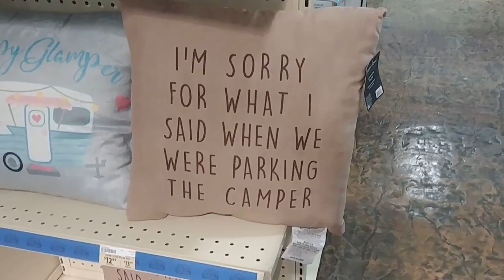Touring RVs at Camping World! | Dimmitt Diaries Week 4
This week we explored El Paso, TX and made a stop at an RV favorite, Camping World. We ate Indian food from a gas station and I pulled some cacti out of Toby's leg.